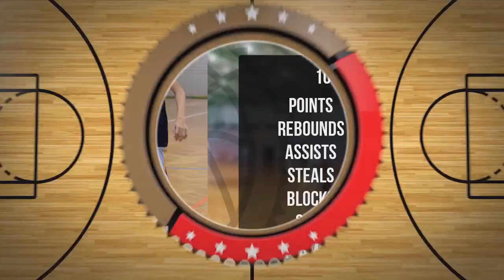Jan Bartnicki Player Mixtape DC101 Zambrów 2024